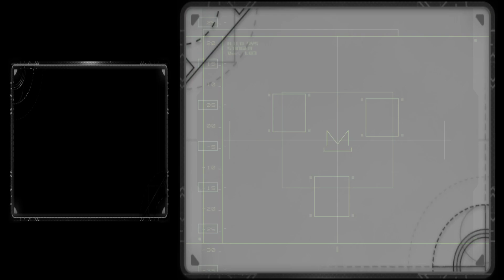Metal Gear REX - Nuclear Roar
Metal Gear Solid: The Twin Snakes (2004)